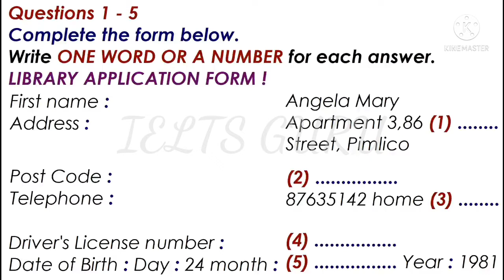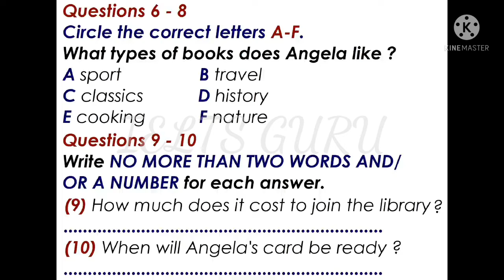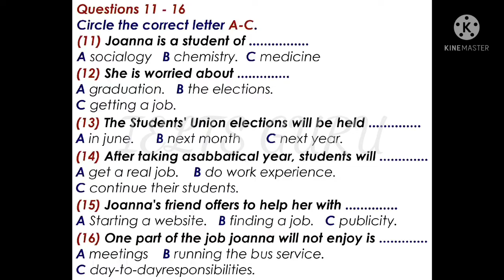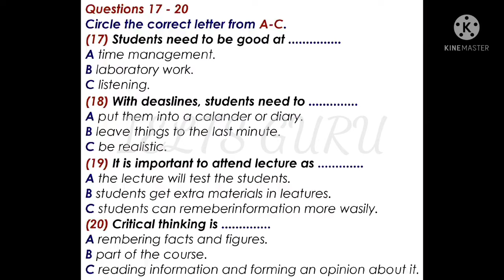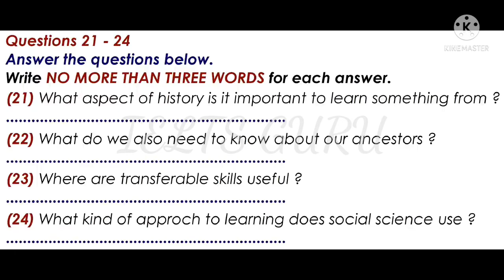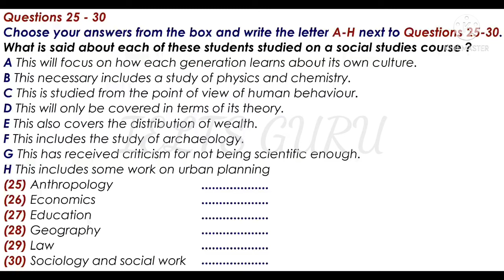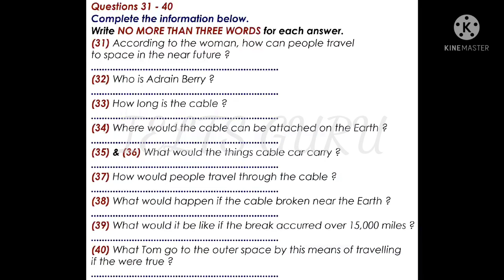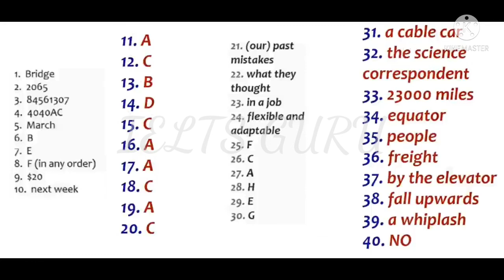IELTS LISTENING test with answers